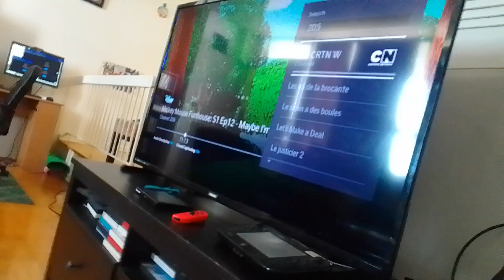shadybug & claw noir imagine betterfly & ubiquity turns to food miraculous world paris tales of